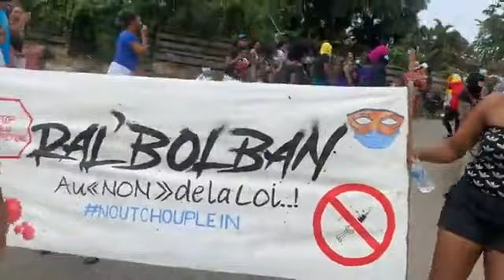défilé carnavalesque cité jasmin à cayenne